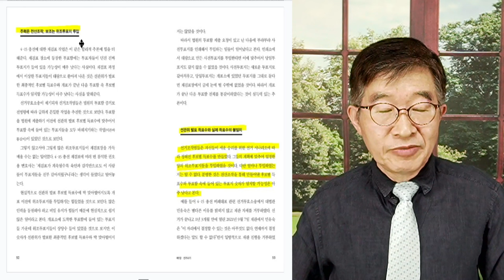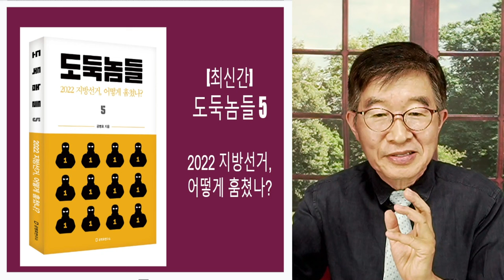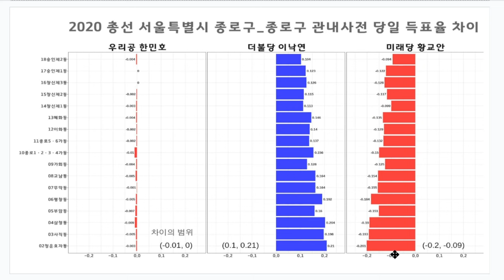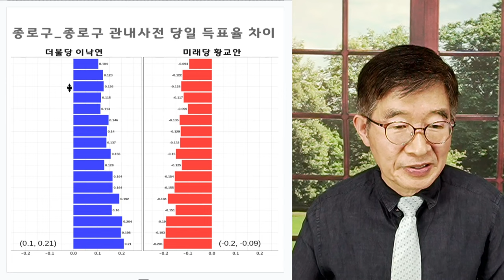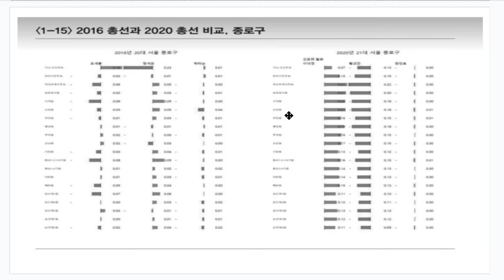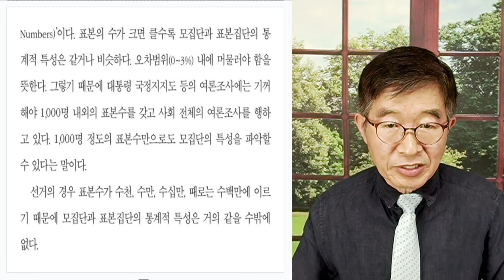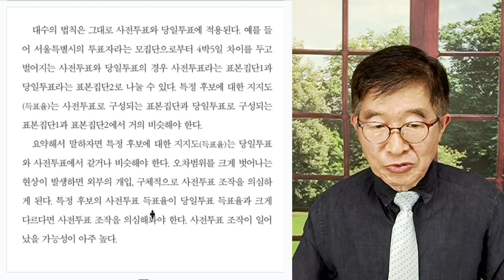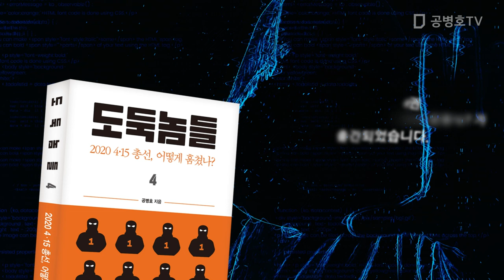선거사기, 어떻게 발각했나! / "너무 너무 뚜렷한 흔적" [공병호TV]